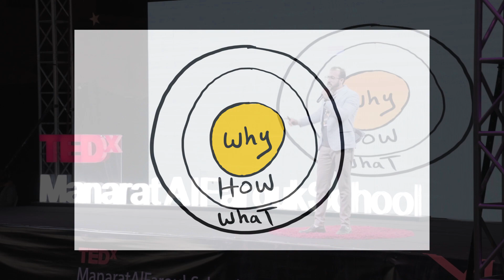Mindful Why People | Ahmed Shahin | TEDxManaratAlFaroukSchool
The seasoned career coach finished off the night on a very beautiful note or more accurately two beautiful notes, Mr.Shahin tells us two lively true stories of his that had a big impact on his insight and overall mindset. The charismatic influencer recounts how both of his featured stories truly changed his resolve in life, helping him become the man he is. He also narrates some other shorter stories that all demonstrate the bigger meaning of this talk, the true meaning, and the importance of mindfulness.
 Ahmed Shahin - أحمد شاهين  is a Learning & Development Manager with more than 12 years of experience in this field. Trained more than 50.000 employees & leaders in too many different industries.
 Founded " Compass " one of the biggest training schools in the Middle East. Qualified more than 400 trainers & learning professionals. Also delivered lectures and public talks for more than 100.000 students.
 Co-Founded "Qualiphi Summit", one of the top career summits, also he was one of TEDx Co-Founders in Egypt.

Through two inspiring stories, Mr. Ahmad Shahin will demonstrate the importance of mindfulness and living the moment. This talk was given at a TEDx event using the TED conference format but independently organized by a local community.